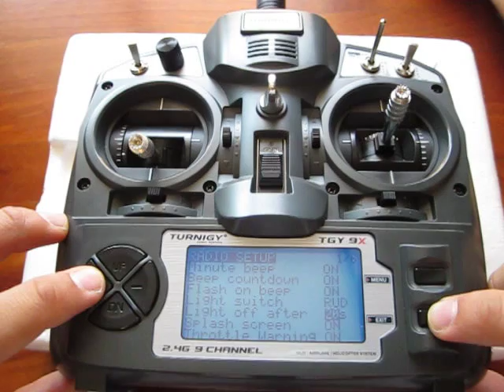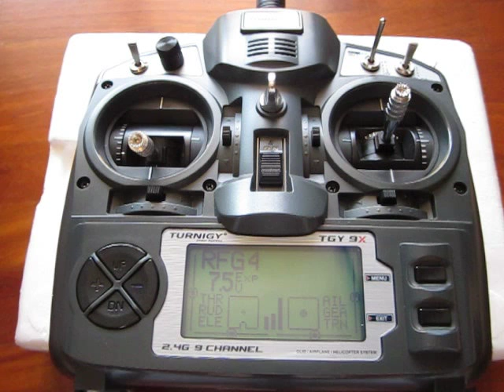Turnigy 9x - er9x backlight control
Modify backlight with mosfet BS170 and now i can control backlight to transimitter menu !!! This function is possible only with er9x firmware